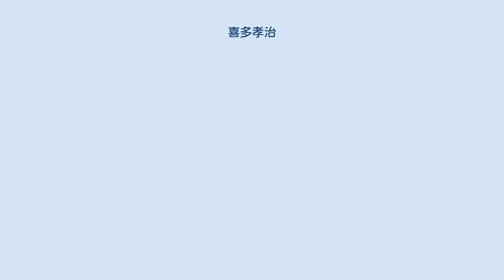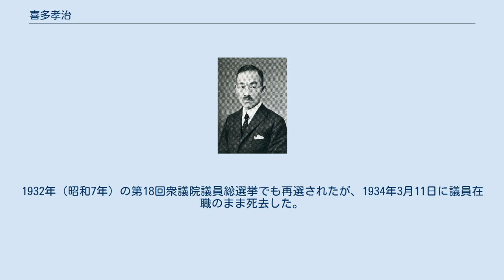喜多孝治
喜多孝治 喜多 孝治（きた こうじ、1878年（明治11年）2月15日 - 1934年（昭和9年）3月11日）は、日本の逓信官僚、樺太庁長官、衆議院議員（立憲政友会）。
 大阪府北河内郡門真村（現在の門真市）出身。
1902年（明治35年）7月、東京法学院（現在の中央大学）英語法学科を卒業後、同院高等法学科で国際法を専攻し、1904年（明治37年）4月に卒業した。
 1903年（明治36年）11月、文官高等試験行政科試験に合格し、1904年7月、逓信省に入省し経理局検査課下検査係事務取扱に就任。
通信事務官、逓信書記官、経理局検査課長、兼経理局調度課長、兼電信灯台用品製造所長、通信副事務官、新潟郵便局長、東京中央電話局長、東部逓信局経理部長などを歴任。
1918年（大正7年）3月から一年間、通信事業研究のためアメリカ・イギリスに留学した。
1919年（大正8年）8月に帰国し、逓信省臨時調査局事務官、兼逓信監察官を務めた。
 1919年11月、台湾総督秘書官兼台湾総督府参事官に転じた。
1922年（大正11年）から同殖産局長を、1924年（大正13年）から台南州知事を務めた。
1927年（昭和2年）から樺太庁長官に転じ、1929年（昭和4年）まで在任した。
 1930年（昭和5年）、第17回衆議院議員総選挙に出馬し、当選。
1932年（昭和7年）の第18回衆議院議員総選挙でも再選されたが、1934年3月11日に議員在職のまま死去した。